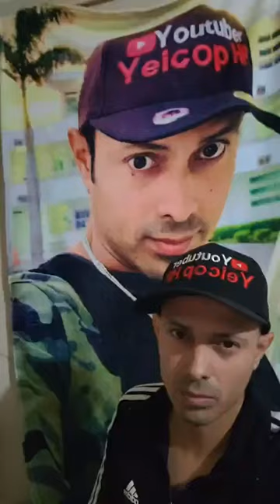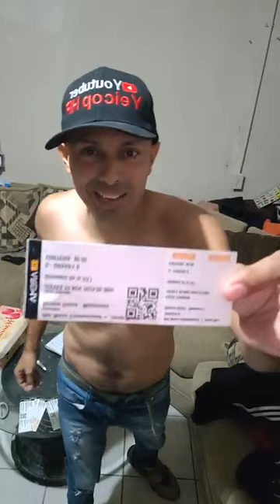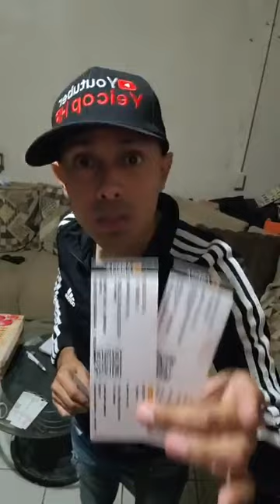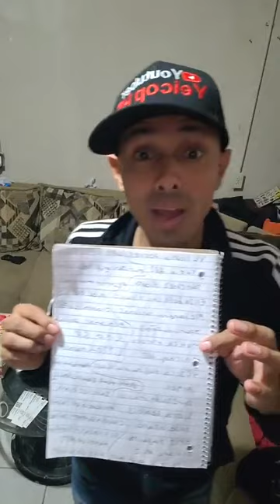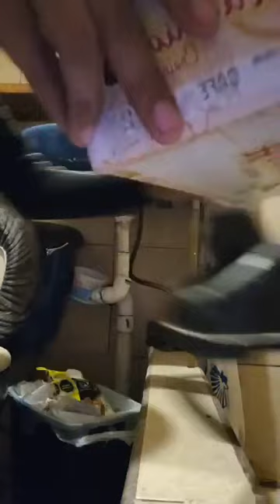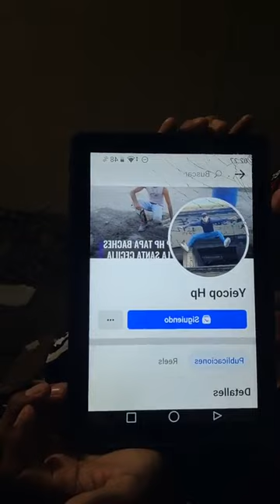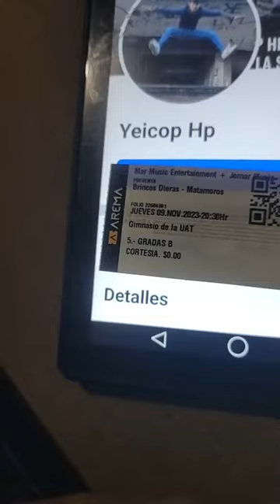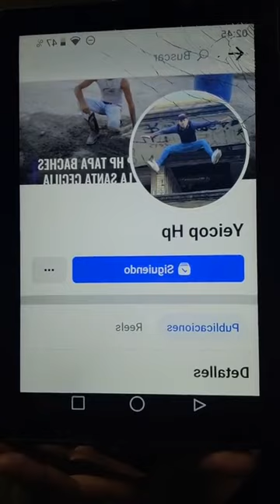brincos dieras en Matamoros Tamaulipas México